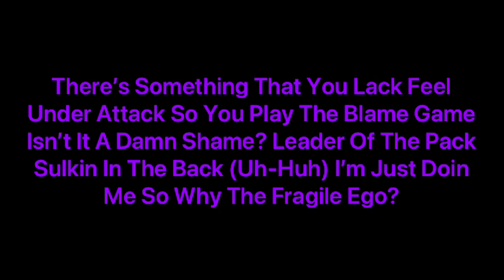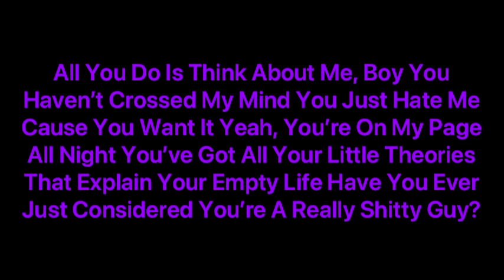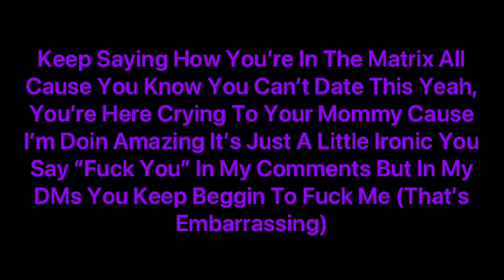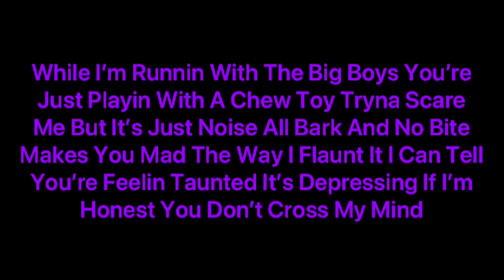Chrissy Chlapecka - Alpha (Lyrics)